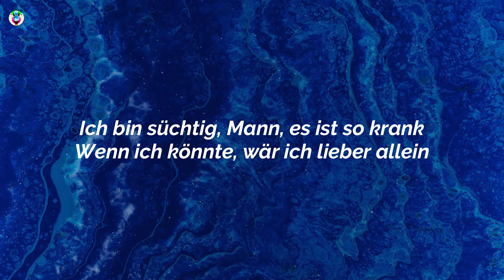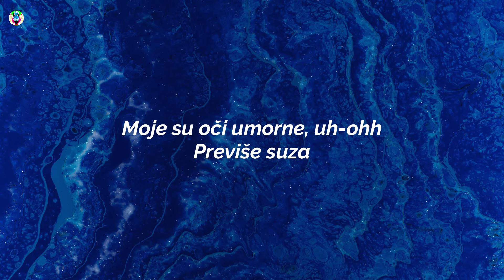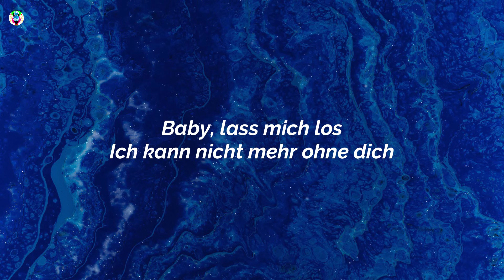HAVA - Moje Sve (Lyrics)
Song

song in Lyrics:-MojeSveLyrics

✨Moje Sve Lyrics :-)

[Part 1]
Jede Wort Gift, ich komm' wieder an
Wieso drehen wir uns immer im Kreis?
Ich bin süchtig, Mann, es ist so krank
Wenn ich könnte, wär ich lieber allein
Mein Herz ist voller Narben
Mein Kopf schreit nur deinen Namen
Ja, hörst du noch, wie ich atme?
Ich geh' unter neben dir

[Pre-Hook]
Will jede Nacht, dass du gehst
Doch jede Nacht, die du fehlst
Zeigt mir nur, wie sehr ich dich will, yeah

[Hook]
Ti si moje svе
Al' neću više, ne
Mojе su oči umorne, uh-ohh
Previše suza
Bolje da sam sama
Duša mi je umorna

[Post-Hook]
Baby, lass mich los
Ich kann nicht mehr ohne dich
Ich will dich nicht mehr verlier'n
Ich kann nicht mit dir und nicht ohne

[Part 2]
Du sagst immer, wir sind für die Ewigkeit
Doch für meine Worte hast du keine Geduld
Du lässt mich allein und es tut dir nicht leid
Denn am Ende ist es eh meine Schuld
Drei Uhr nachts, wann rufst du mich an?
Bist schon wieder drauf und ich hol' dich ab
Kann nicht nein sagen, fuck, ich hab' um dich Angst
Lass mich endlich los, ich kann nicht mehr

[Hook]
Ti si moje sve
Moje su oči umorne, uh-ohh
Previše suza